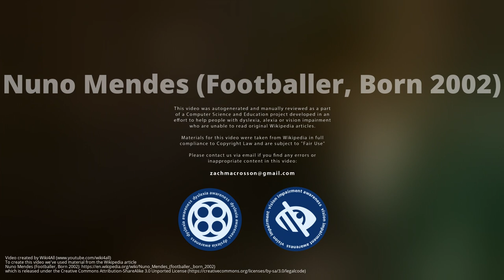Nuno Mendes (Footballer, Born 2002)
Nuno Alexandre Tavares Mendes  is a Portuguese professional  who plays as a left-back for Ligue 1 club Paris Saint-Germain, on loan from Primeira Liga club Sporting CP and the Portugal national team.